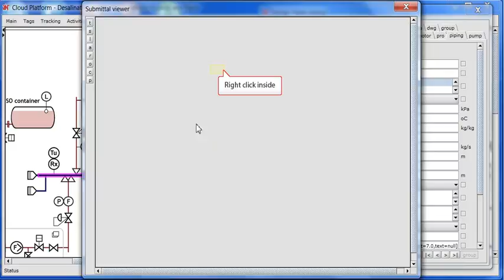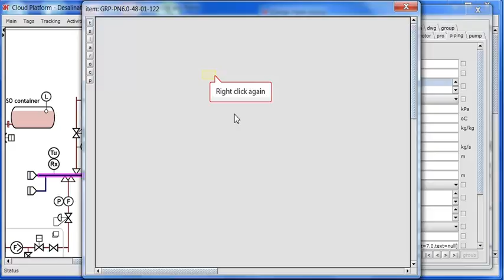Crenger: How to add piping isometric drawing to the P&ID item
Crenger guide on how to add piping isometric drawing to the P&ID item of desalination plant